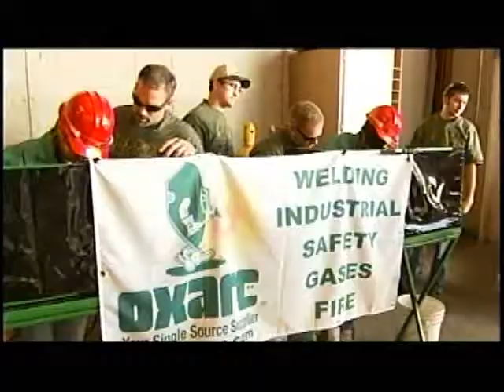Teen girls spend the day with power tools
Power drills, chop saws and routers are normally considered masculine tools, but some teen girls got their hands dirty learning how to work in construction. KXLY4's Dave Erickson reports.